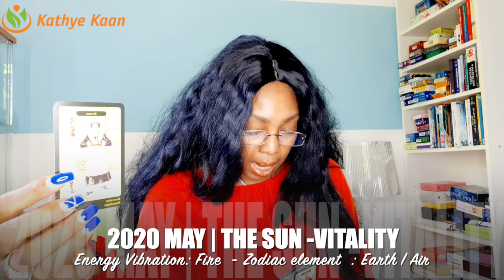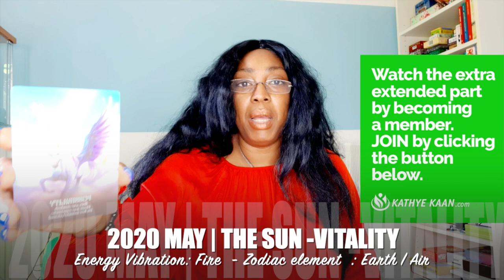AQUARIUS MAY 2020 💝💫Surprise! Réalisation New Start Success💖🙏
Kathye